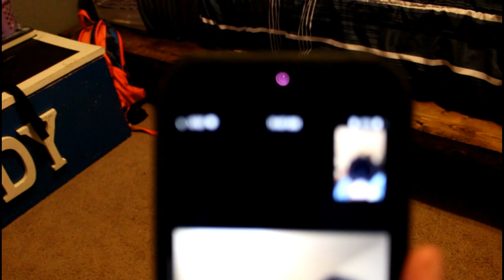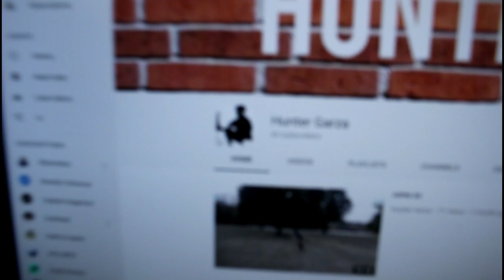How To Do A Back FLip (TUTORIAL)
hunter garzas channel: Hunter Garza